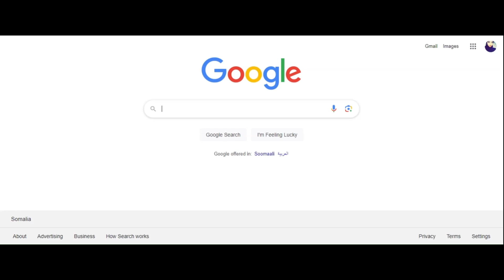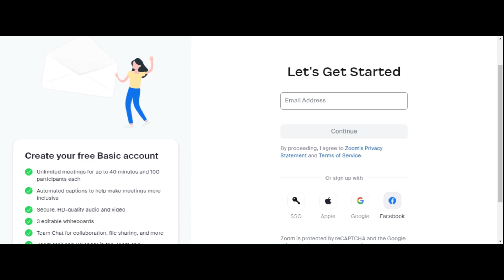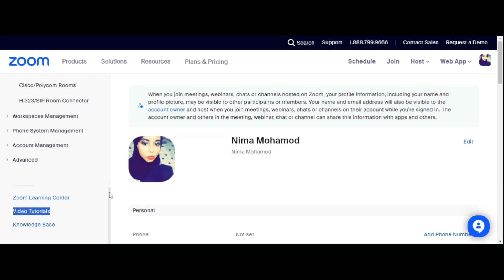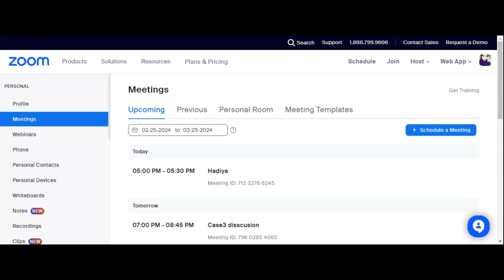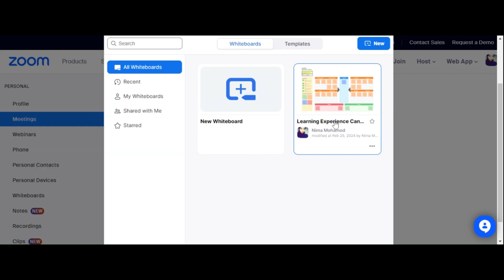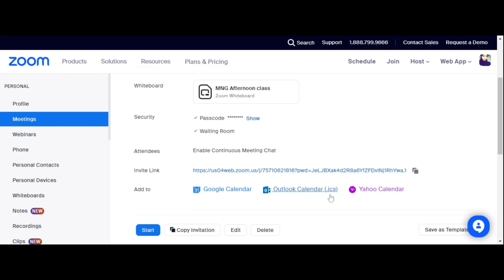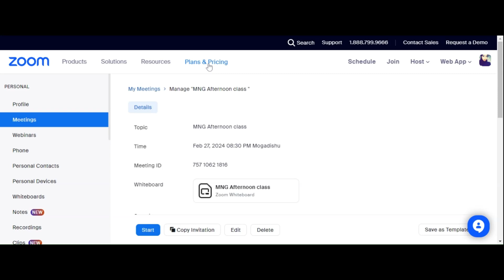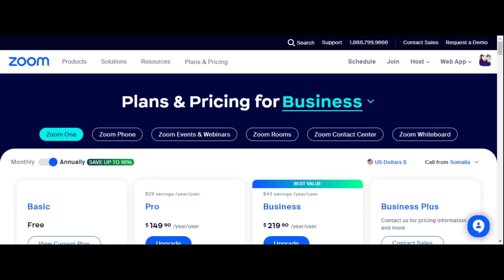How To Create A Zoom Event For The First Time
How To Create A Zoom Event For The First Time in 2024.

Nimatube is the first channel that combines stories and technology trends.

Timestamps:
0:00 Intro
0:17 What is Zoom
2:00 Signup
2:21 Schedule
12:06 EndingTimestamps:

What's up guys! My name is Muhim Fidaar and I am currently a User experience designer at Fiverr and dribble after graduating from Google with a Certificate in User Experience (UX). I have a bachelor of Computer Science and a Masters in Software Engineering.

Also please show support by sharing it with a friend who's also interested in Design tech news and tech tips :)